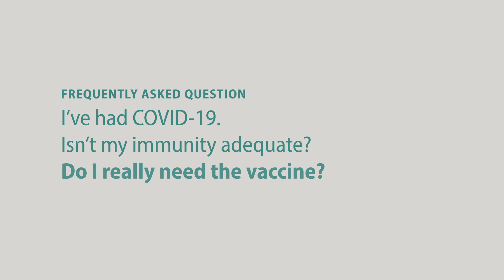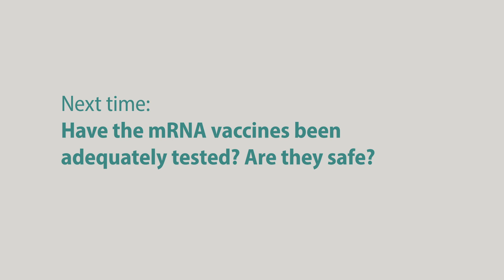Vaccine Hesitancy FAQ No. 1: If I've had COVID-19, do I really need the vaccine?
Augusta Health President and CEO Mary N. Mannix discusses some of the community's frequently asked questions surrounding the COVID-19 vaccines with Dr. Allison Baroco, Infectious Disease; and Dr. Clint Merritt, Population Health.

To schedule your vaccine, please visit vaccinate.augustahealth.com